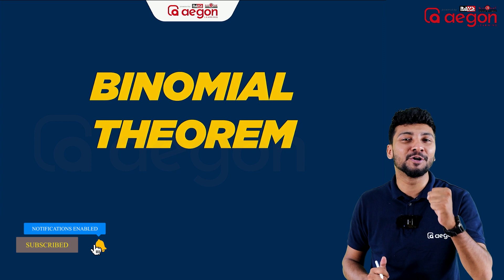ആരാണ് മൂത്തോൻ 💪🏻😱 | PLUS ONE MATHS | AEGON